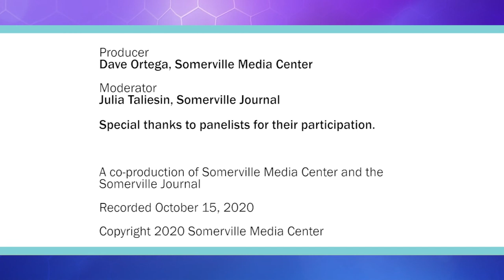Arts Organizations in the Time of Coronavirus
Join us for this important panel discussion in collaboration with the Somerville Journal about the future of Somerville arts organizations. The business interruption brought about by COVID-19 has impacted arts organizations forcing cancellation of nearly every event, opening, workshop, and public program.

To learn more about this impact, SMC and the Somerville Jounral reached out to the city’s small and mid-sized arts organizations. With slashed budgets and reduced staffing, some are on the edge of insolvency. Even an end to the pandemic would not mean a return to how things were in the midst of economic recession as the public pulls back spending.

Our panelists
Arts at the Armory Executive Director Stephanie Scherpf
Mudflat Pottery School Executive Director Lynn Gervens
Artisan's Asylum Executive Director Lars Hasselblad Torres
Nave Gallery Director Susan Berstler
Brickbottom Artists Board Advisor/ Artist Charles Baldwin

Moderator
Julia Taliesin, Somerville Journal

Producer
Dave Ortega, Somerville Media Center - SMC